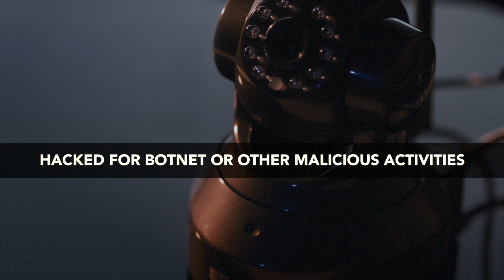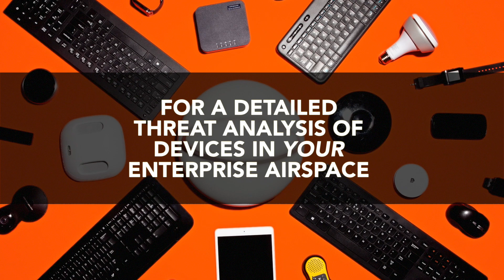Unapproved Wireless Cameras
Balint Seeber, Director of Director of Vulnerability Research at Bastille Networks discusses Unapproved Wireless Cameras as part of the series on the Top 10 Internet of Radios Vulnerabilities.